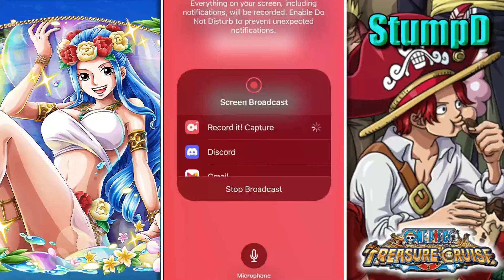[OPTC] *JP* VIVI NEW BEST GIRL?!? Legend Vivi *Mini* Showcase! vs Garp Challenges!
Yonko:
Sim City
Shadow D.
CHOO Big
Maliek
PeaChill
Ryoiin
WORMEO
Ragnazero
Zach
Captain Papi
Erogotic
Karxma
KroobyG
Christy
ErKa
Gin-San
AB
Nana